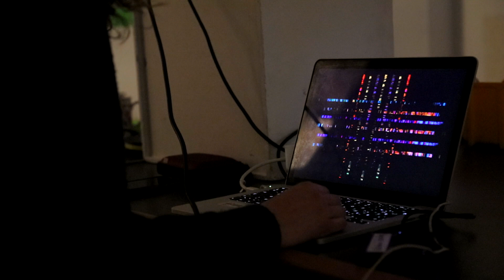porte ouverte 2021